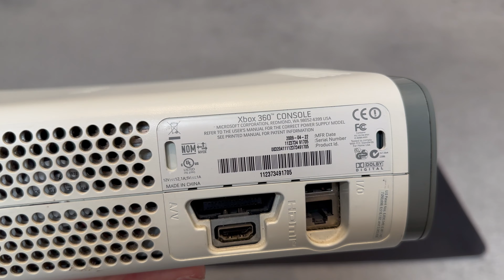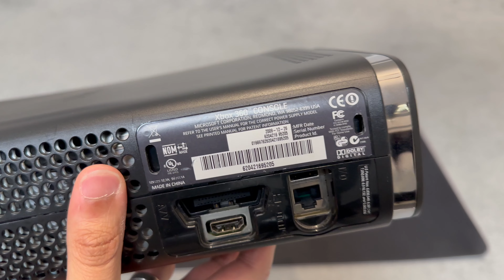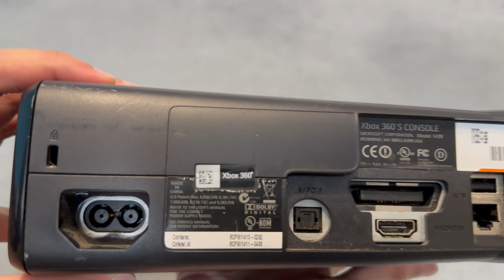Ultimate Xbox 360 Comparison!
Hi All,

In today's video we will be looking at the Xbox 360 and the different versions we have of it. Wanted to look at some of the physical differences and how it changed all of our childhoods!